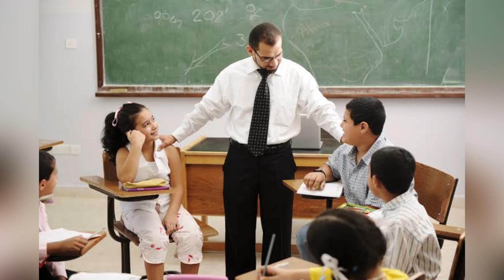వినమ్రత.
వినయం అనేది ఒక మహత్తువైన గుణము. ఇది ఒక వ్యక్తికి స్వంతమైన స్వభావం మరియు నడవడానికి అభ్యంతర ప్రేమ మరియు మానము యొక్క సూచనను కల్గించేది. ఇది సంక్షేమంగా నడవడానికి ముఖ్యమైన గుణముగా చిహ్నించబడుతుంది. వినయం అనే గుణం ఒక వ్యక్తిని మనసుకు సమానంగా ఉంచే కల ద్వారా సొంతమైన మనోభావాన్ని సృష్టిస్తుంది.